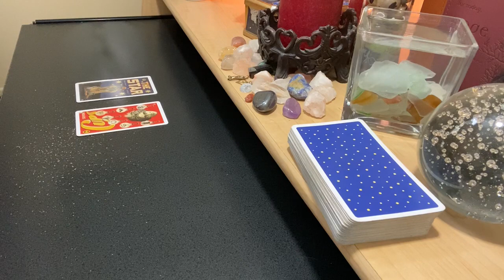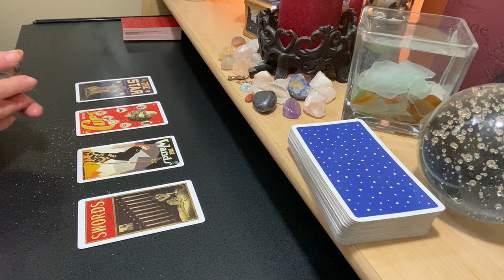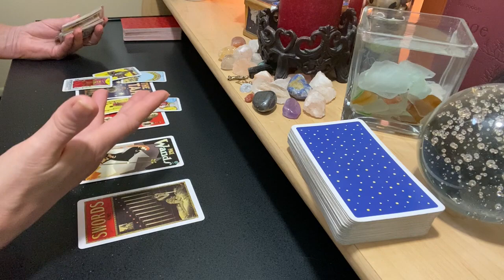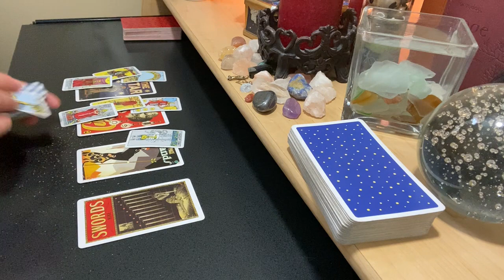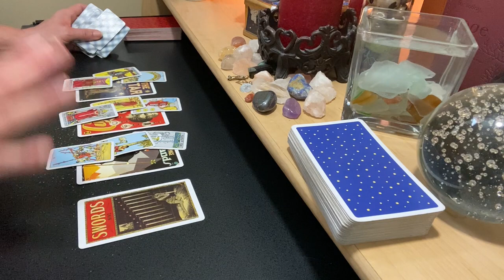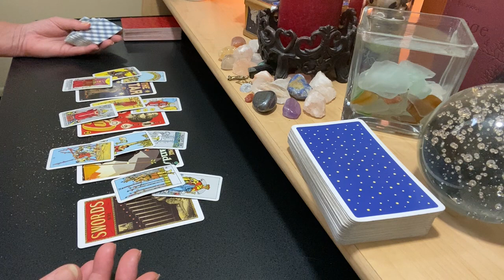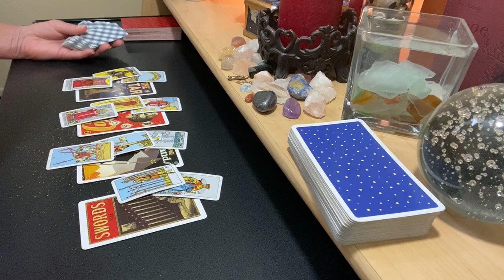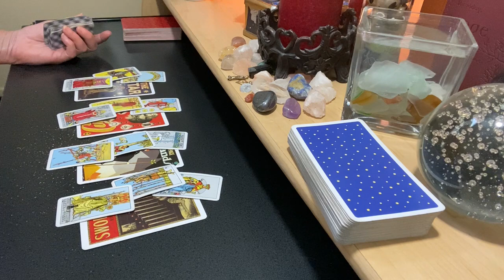LIBRA SEPTEMBER MID MONTH ♎ Moving Forward Better Because Of It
24 HOUR TURNAROUND SPECIAL!!! Until FRI 9/2/22!